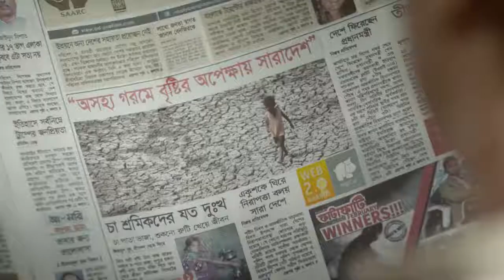Singer AC TVC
Client:Singer Bangladesh
Product:Air Conditioner
Director: Abul Khayer Chand
Producer: Imran Ahmed Saudagar
DOP: Nehal Quaraisy

Agency: ADClub
Chief Executive Officer: Sarfaraj Ali Zico
Creative Group Head (Art): Babu Rabiul Islam
Associate Account Director: Bahauddin Swapon
Account Supervisor: Iftakhar Hasan Rony
Sr. Account Executive: Shahjadi Rabeya Bosrin

Production: Tinsel Town Films
Line Producer: Asru Khan
AD's: Rakib Ahmed, Bappy Shiddik
Casting Director: Asru Khan
Art Director: Razim Ahmed
Art Assistant: Ashik Ali Jacky, Sagor Rashid
Wadrobe: Rumpa
Makeup: Tarek AD
Production Manager: Liton

Offline & Grading: Rashaduzzaman Shohag
Assistant Editor: Leon Rozario Ûttpäl Ûttpäl Mîtrã
Online & CG: Sohel Rana Maruf (Pran VFX)
Sound: Ripon Nath
Office Assistant: Razaull Hossen
Cast: Shahed Sharif Khan, Khalid Hasan Rumi, Rashid Mohammad Harunur Suchona Azd
VO: Rusho